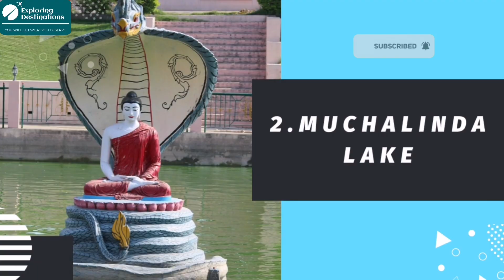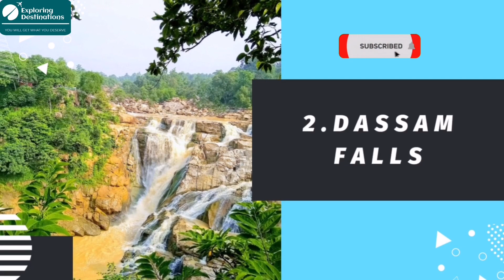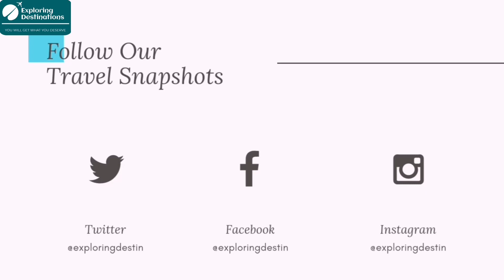Best Places To Visit In March In East India | Best Tourist Places In East India | East India Tourism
Hello Namaskar, Adab and Sat Sri Akaal.
India’s Eastern Zone is rich in cultural heritage. Beaches, temples, monasteries, and Buddhist circuit with a rural flavour are all available. Kolkata, India’s former capital, Puri & Bhubaneshwar, Buddhist Circuit in Bihar and the Kanchenjunga Range of Mountains in Darjeeling are among the most popular tourist destinations in East India region. Let us take a look at the top places to visit in East India in March.

Best Places To Visit In East India In March

BEST PLACES TO VISIT IN ODISHA IN MARCH
1. Daringbadi
2. Harishankar
3. Atri
4. Koraput
5. Gudguda Waterfall
6. Gopalpur
7. Baripada
8. Keonjhar
9. Roopark Village
10. Taptapani

BEST PLACES TO VISIT IN WEST BENGAL IN MARCH
1. Mirik
2. Kurseong
3. Sandakphu
4. Pedong
5. Charkhole
6. Fagu
7. Sittong
8. Takdah
9. Tinchuley
10. Lava,
11. Lolegaon
12. Kalimpong
13. Darjeeling

BEST PLACES TO VISIT IN BIHAR IN MARCH
1. Griddhakuta Peak
2. Muchalinda Lake
3. Rajgir Hot Springs
4. Buxar Fort
5. Nalanda University
6. Bodhgaya
7. Vishwa Shanti Stupa
8. Vikramshila

BEST PLACES TO VISIT IN JHARKHAND IN MARCH
1. Hundru Falls
2. Dassam Falls
3. Dalma Wildlife Sanctuary
4. Hazaribagh
5. Usri Falls
6. Moti Waterfall
7. Netarhat
8. Palamau Tiger Reserve